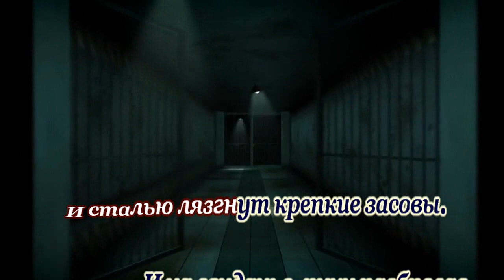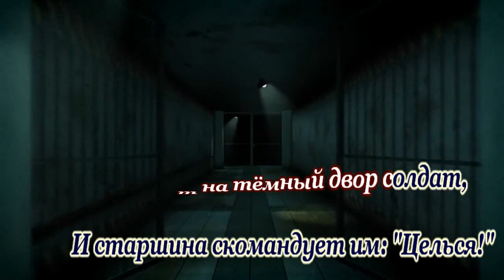М Шуфутинский- Снегири -караоке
ремейк взамен удаленного Мосфильмом
Сл. и Муз. А.Розенбаум
автор @Футажик-ч7т

НЕКОММЕРЧЕСКИЙ ПРОЕКТ!!!
non-profit project
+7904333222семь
ВТБ Валерий С.